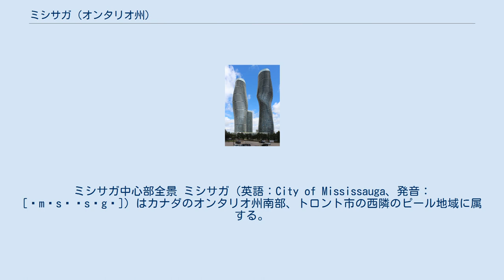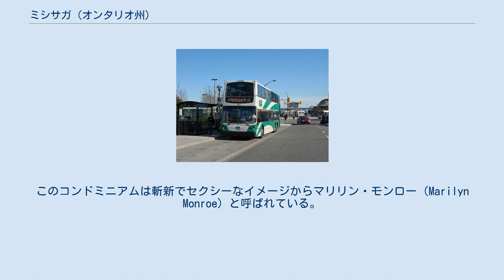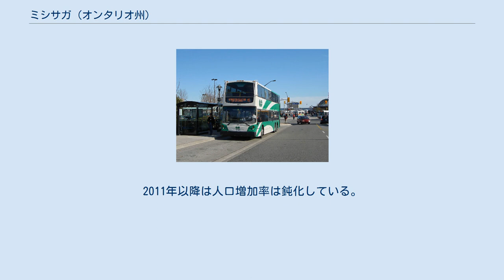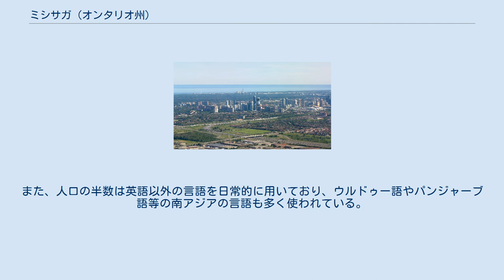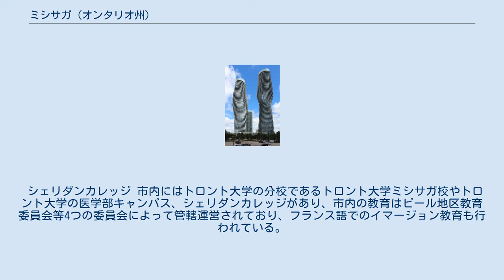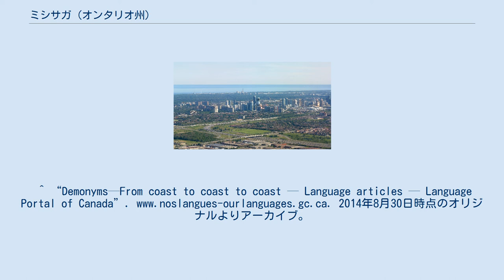ミシサガ (オンタリオ州)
ミシサガ中心部全景 ミシサガ（英語：City of Mississauga、発音：[ˌmɪsɪˈsɒgə]）はカナダのオンタリオ州南部、トロント市の西隣のピール地域に属する。
また、グレータートロント（GTA）の一部を構成しており、人口規模はカナダ国内第6位（2016年現在）。
 （注釈：「"Mississauga"」の表記はミシサガのほかに、ミササガ、ミシサウガ、ミシソガなども見られるが、観光局、総領事館などの表記や発音記号にもとづくとミシサガが最も一般的。） カナダでもこの20年で最も急速に人口が増えている都市であり、トロント郊外にある大きな住宅団地や高層コンドミニアムが都会の人々を惹きつける結果となっている。
また、法人税率が低く、交通の便（空輸、鉄道、道路）などが発達していることから、多くの企業がオフィスや工場を構えている。
日系企業も多く進出していることで知られ在留邦人も多く住む。
 トロントのベッドタウンとしての性格からオンタリオ州外ではほとんど知られていない街だが、近年、街の独自性を強くアピールする施策を出しており、スクエア・ワン・ショッピング・センターの周辺を中心に新しい高層コンドミニアムをさらに40棟建てる計画が承認されている。
街のランドマークをつくるべく2006年に国際建築デザインコンテストが行われ、中国人建築家馬岩松（ヤンソン・マー、Yansong Ma）が受賞し、2011年から2012年にかけてツインタワーのアブソリュートワールドが完成した。
このコンドミニアムは斬新でセクシーなイメージからマリリン・モンロー（Marilyn Monroe）と呼ばれている。
 ミシサガという名称はカナダの先住民族の言語アニシナーベ語で「大きな河口（Misi-zaagiing）」、「大きな河口にいる者（Misi-zaagiing）」が由来となっている。
 オンタリオ湖に面しておりその長さ13km。
西はオークビルとミルトン。
北はブランプトン、東はトロント、そして南はオンタリオ湖に面している。
また、ハルトンヒルズが北西に位置する。
 河川 市内を流れる主な川はクレジット川で、水量、長さにおいて最も大きい。
 人口増加率は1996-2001年の期間で12.6%、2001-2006年で9%となっており、この10年間で人口10万人以上増えている。
2001年の人口規模7位から2006年までの間にウィニペグを抜いて国内第6位となった。
2011年以降は人口増加率は鈍化している。
 2016年国勢調査による人種別構成は右記の通りで、有色人種が半数超を占める等多民族・多文化都市となっている。
特にインドやパキスタン系移民が2割を占めている。
また、人口の半数は英語以外の言語を日常的に用いており、ウルドゥー語やパンジャーブ語等の南アジアの言語も多く使われている。
 ミシサガ市民センター アブソリュートワールドのツインビル MiWayの市内バス GOトランジットのバス ミシサガ・トランジットウェイ ミシサガ・シティーセンターターミナル 市内には7つの主要幹線道路（ハイウェイ）が走っており、各都市へのアクセスは利便性に富んでいる。
トロントとの間はGOトランジットが運行する鉄道とバス、バスでトロント地下鉄のキップリング駅まで向かう方法が主な移動手段となっている。
 将来的には2024年完成を目指すライトレール路線のヒューロンタリオLRTや、2021年に完成するトロント地下鉄エグリントン線の第二期区間がミシサガ市内までの延伸が計画されており、トロント・ピアソン国際空港までも結ぶ計画となっている等、トロントとの交通網整備が進められている。
 トロント中心部へはGOトランジットが運営するGOトレインで結ばれており、市内には、レイクショア・ウェスト線、ミルトン線、キッチナー線の3路線が通り、9つの鉄道駅があるが、全路線がトロントユニオン駅へ向かっており市の中心となるような駅はない。
また、終日運行はレイクショア・ウェスト線のみであり本数は限られる。
おおよそ各鉄道駅から30分前後でトロントユニオン駅に到着する。
また、トロント・ピアソン国際空港 からユニオン・ピアソン・エクスプレスが走っている。
 シェリダンカレッジ 市内にはトロント大学の分校であるトロント大学ミシサガ校やトロント大学の医学部キャンパス、シェリダンカレッジがあり、市内の教育はピール地区教育委員会等4つの委員会によって管轄運営されており、フランス語でのイマージョン教育も行われている。